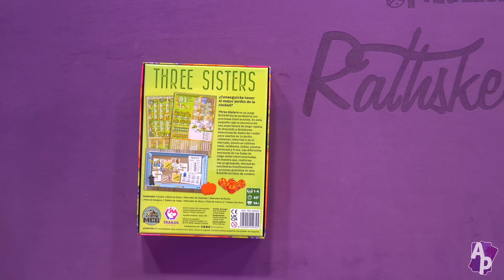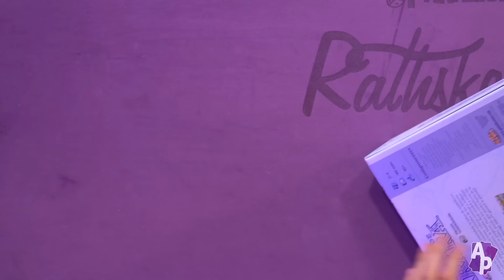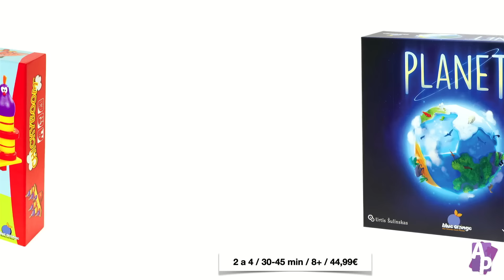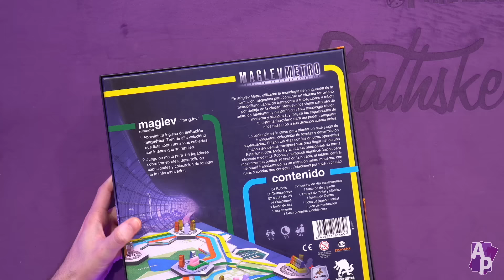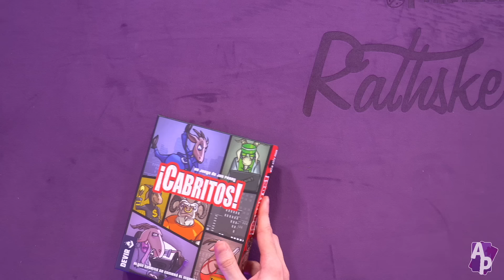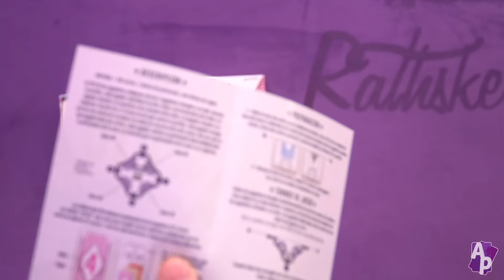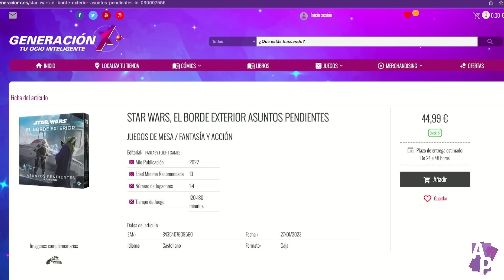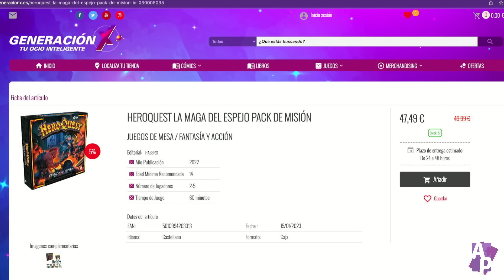LanzamienTOP - Febrero 2023